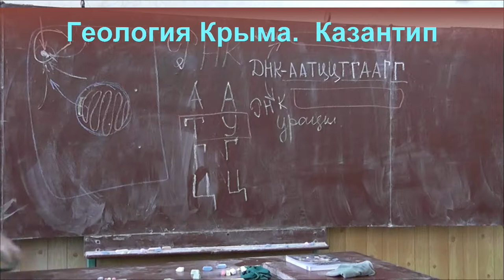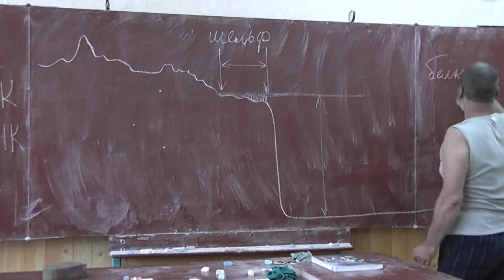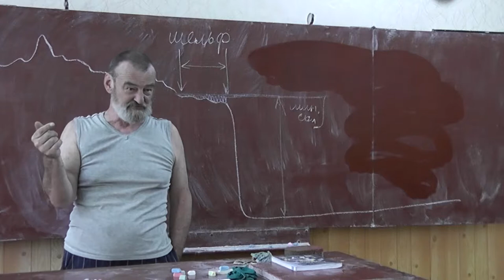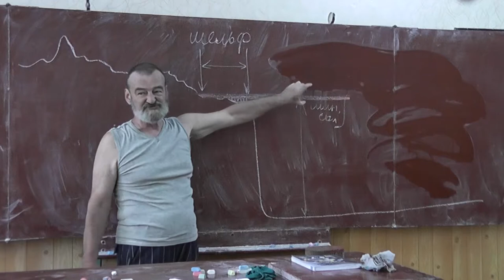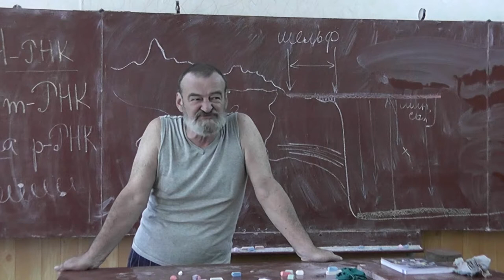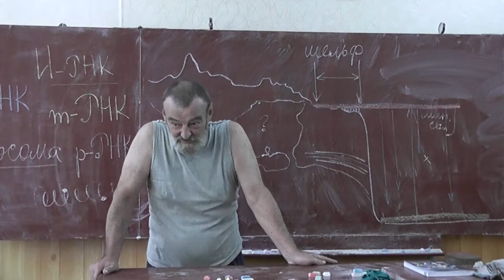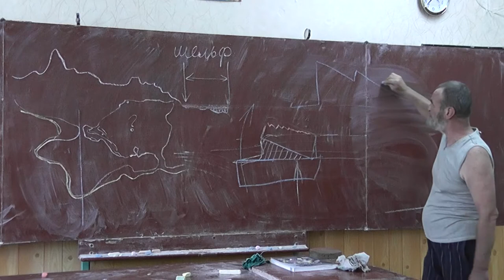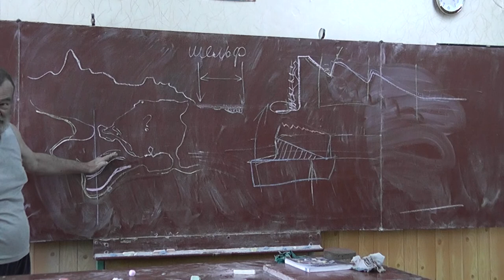46 Геология Крыма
Мантия Земли. Шельф.
Фотосинтез. Ледниковый период. Бизоны.
Крым. Горы и степи Крыма.